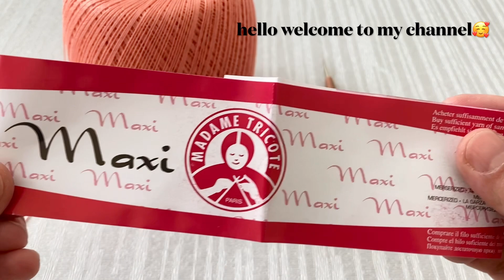Fantastic Super Beautiful Crochet Table and Bedspread Motif Pattern Tutorial